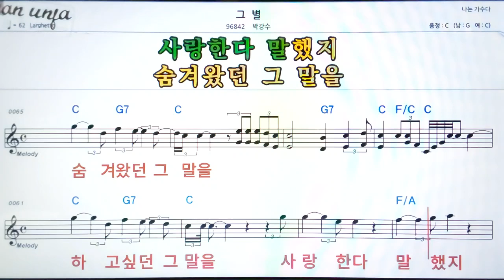그 별/박강수👍악보, 기타 코드,가사,Karaoke*가라오케 반주